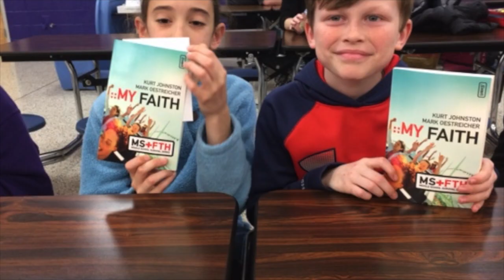WES Good News Club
WES Good News Club 2017-18! Thank you for your support